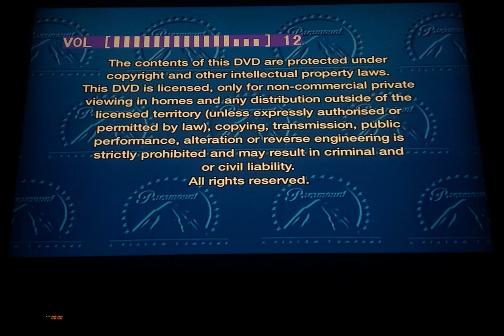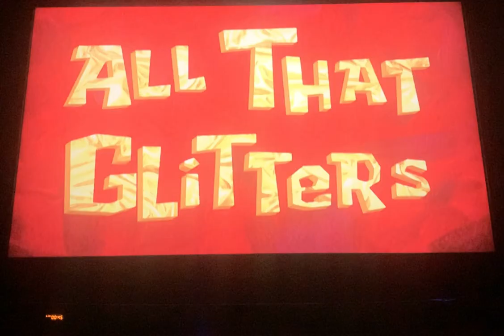SpongeBob SquarePants Whale Of A Birthday UK DVD: Opening